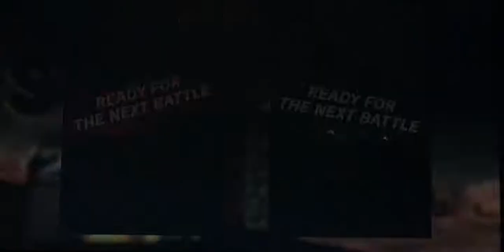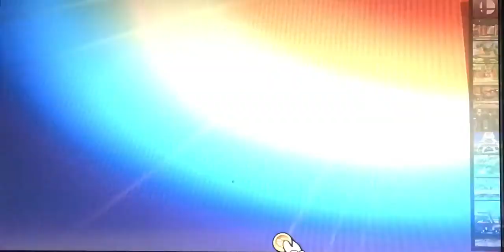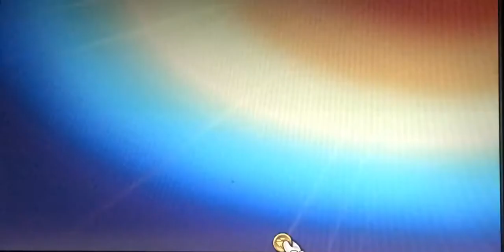So I’m now a Steve main